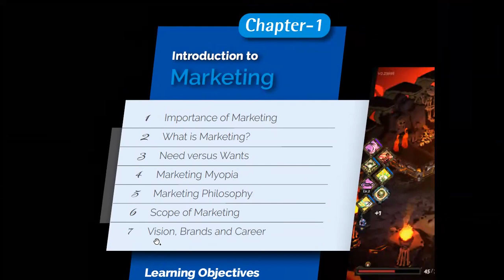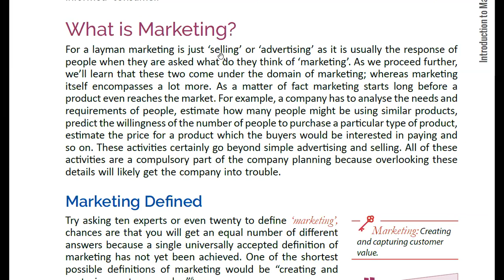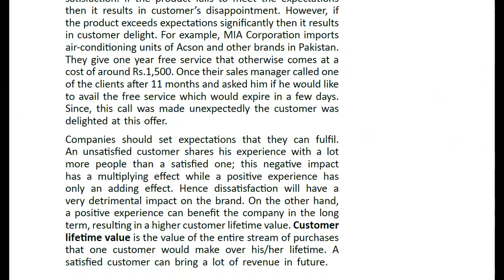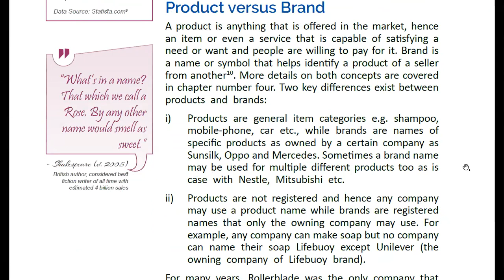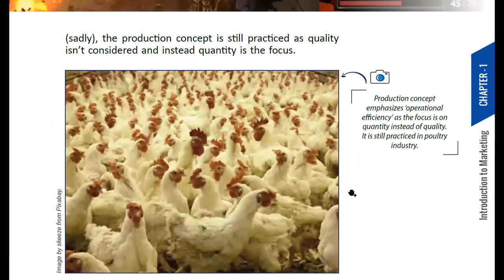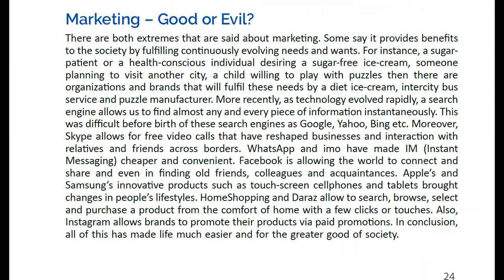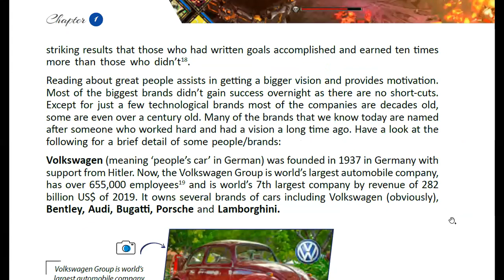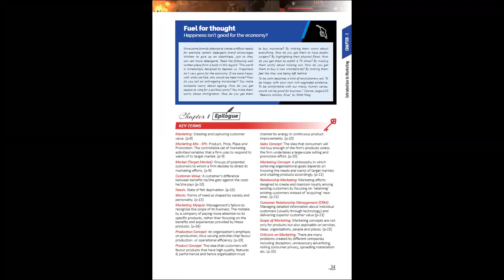Ch-01: Introduction to Marketing │Basic Marketing (book) │Urdu Lecture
It covers Ch-01: Introduction to Marketing from the book Basic Marketing.